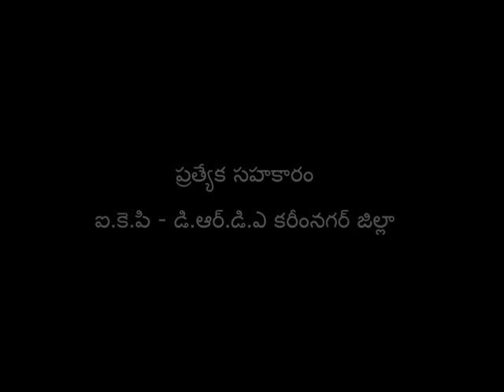Preparation of Azolla Mother Pit_Karimnagar